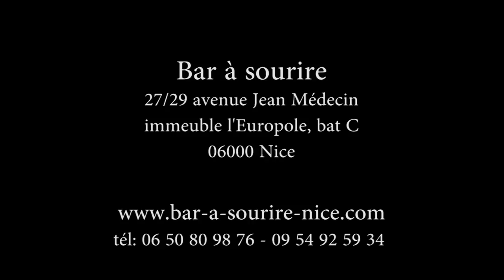Bar à sourire à Nice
Reportage sur le premier bar à sourire ayant ouvert à Nice.